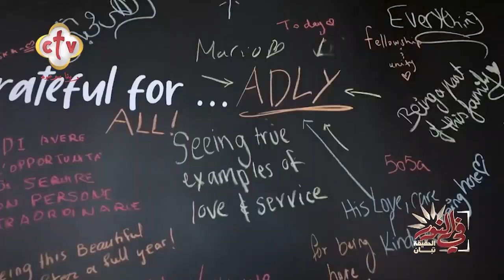أجواء وفاعليات مختلفة ومبهجة لملتقى لوجوس 2023 | في النور